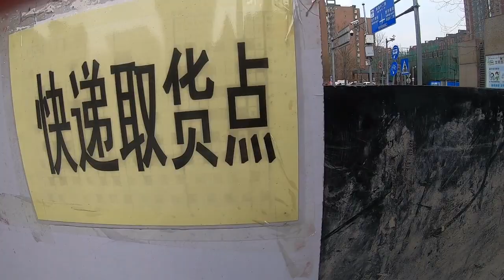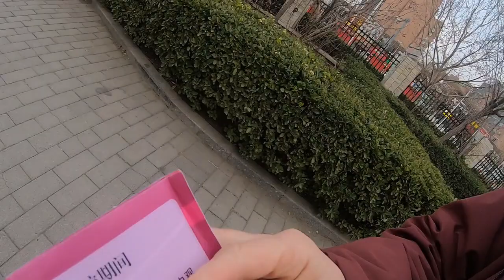All Condoms Sold Out! - Coronavirus (Quarantine in Beijing)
First week in quarantine is over. As I arrived at my friend's (now girlfriend's) place, I was told, I can not exit for the next 14 days. The first week went by pretty good! Learning, working out, editing videos and |ot of lauging, cooking and 'zuo ai'.

Lucky as I am I can spent the time here with my girlfriend and I can use the pull up bar and other facilities inside the Xiao Qu 小区

Currently people have to stay at home, so they 'have' to spend time with their loved ones. This leads to an increase in business for delivery companies, supermarkets and condom producers.

I will have to be in quarantine now for another 7 days.

I hope ypu are all safe and doing good. Remeber to spend time with your loved ones.